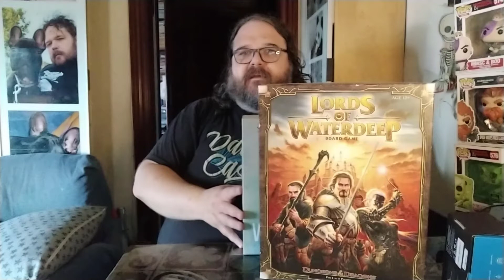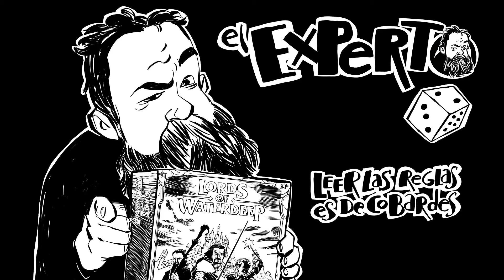¿Qué juego es mejor, Wingspan o Lords of Waterdeep?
Duelo en la cumbre ¡lo estabais esperando y aquí está!